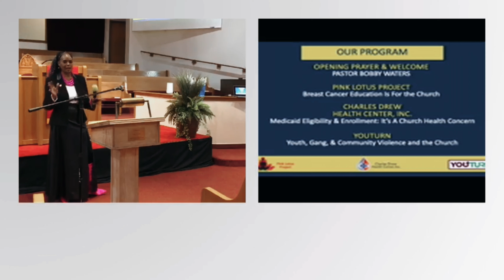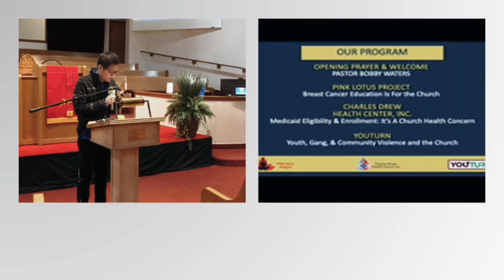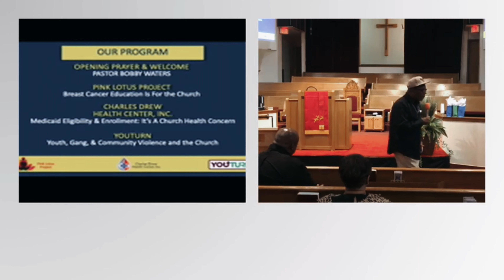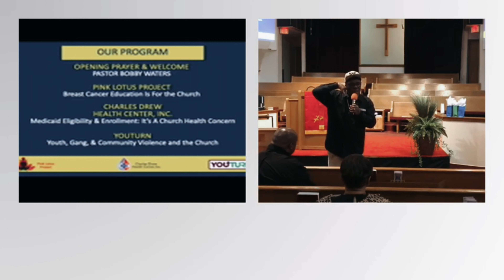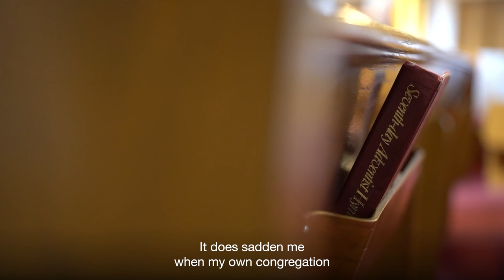Community Health Awareness Day | Omaha Sharon SDA Church